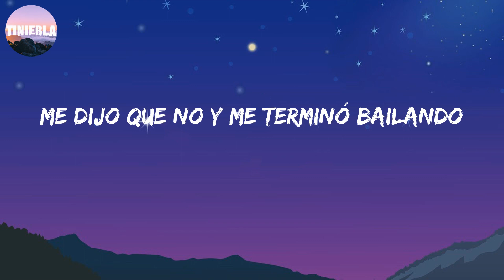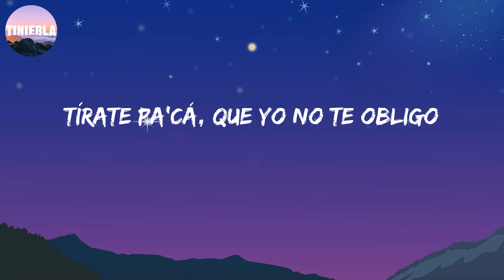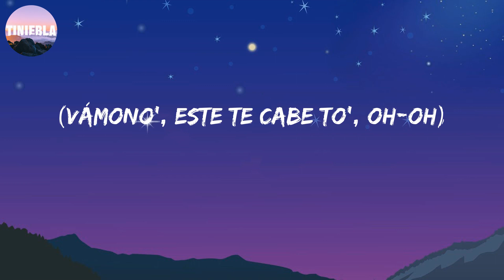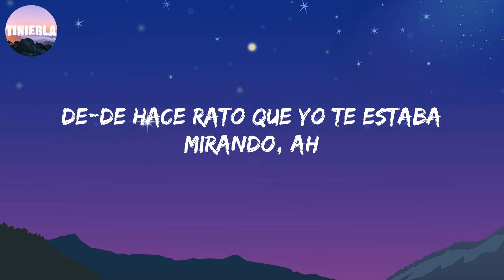Bailando - El Jordan 23 (Letra/Lyrics)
En la discoteca sin ata'o perreando

(Yo el Standly, más na')
(¡Trr!)
Somo' puro' pato' feo')
(Por uste' yo la peleo)
(Una línea, en la calle joseo)
(Con cualquiera yo me enre'o)
(Uoh-oh)
De-de hace rato que yo te estaba mirando, ah
Me dijo que no y me terminó bailando
Ella pensaba que estaba coronando
Porque una Corona se estuvo tomando
(Brr, El Jordan 23)
La-la-la-la tengo saltando aquí arriba mío
Sabe que soy flaite, que vengo de caserío
Quiere que ese toto, yo se lo deje partío'
Por ti a cualquier logi el peine entero le vacío
Baby, yo sé que tú quiere' llenar
Eso' vacío' que te dejaron mal
No te supo valorar
Y si quiere regresar
Me-me-me compré una Glock, quinta generación
Arri'a del maquinón, echándote un culión
De ese toto fui el primero, corte Cristóbal Colón
Del oriente bajando con la baby a la población
La tengo tomando Code con Fanta
Se lo pu'e de todo, no se atraganta
Mis chanteo' de pana, me lo' canta
No le gusta, a ella le encanta
Santa no es, pero sí una puta
Le gusta fumar en blones, los gramo' de fruta
Dice que mi corte de maldi le gusta
Y que la pistola que cargo, a ella no le asusta
De hace rato que yo te estaba mirando
Me-me-me dijo que no y me termino bailando
Aquí arriba yo la tengo saltando
To'a las perra' 'tán pidiéndono' uno tango
(Ja, yo, el Standly)
Co-co-co-conmigo
Tírate pa'cá, que yo no te obligo
En la cama pónete, así yo prosigo
Envuélvete conmigo, que ando fugitivo
Tú ere' deportiva y yo quiero tenerla arriba de mi deportivo
Uste' sa'e, mami, que soy un bandido
Que no me quiere tu papá, tampoco tu mamá
Pero igual yo te doy tu papa
Un pasaje a viña y su pitito
Quédese conmigo un ratito
Uste' es mi flaca, yo su flaquito
Vivamo' la vida a lo maldito
Tu-tu-tu-tussi
Blunt
Gucci
Un reloj
Te compro la tienda entera
Compañerito, piteemono' la Dior
Está buscando calor
Y que yo con mi presión
Le quite la depresión
Que tiene en su corazón, quizás por un mal amor
Vámono' a mi habitación
(Vámono', este te cabe to', oh-oh)
Me dijo que no y me terminé bailando, ah
¡Prr, jaja!
H$g Gang
Ey, El Jordan 23
Dímelo, Standly
Y en lo' controle'
La ficha de todo' lo' duro' (jeje)
Bugcvyu, dame lu', pu-pu-pu
Dímelo
Los Patos Feos Incorporated
¡Prr!